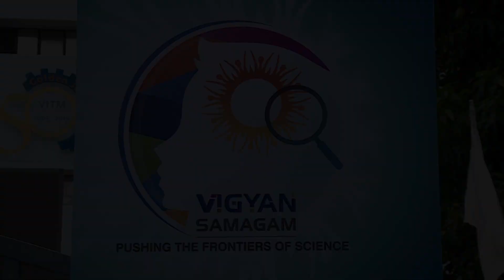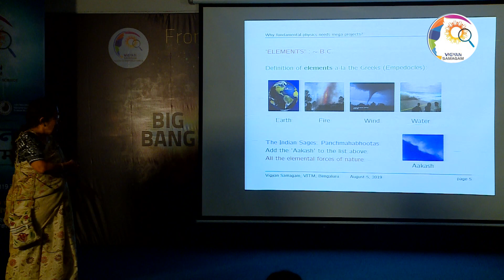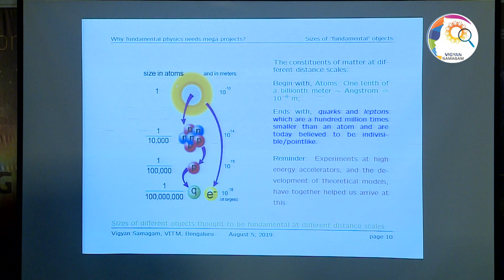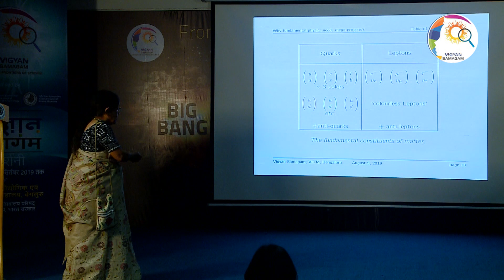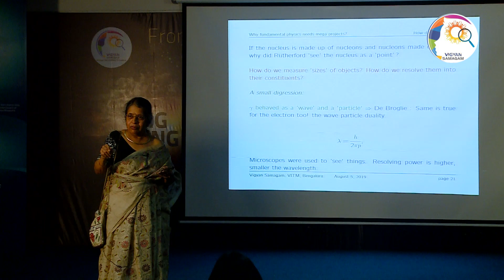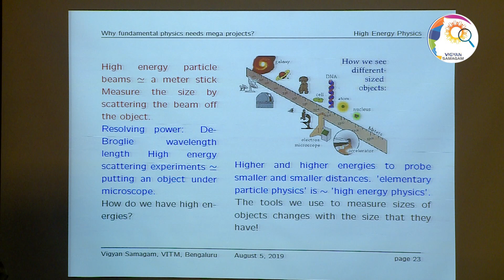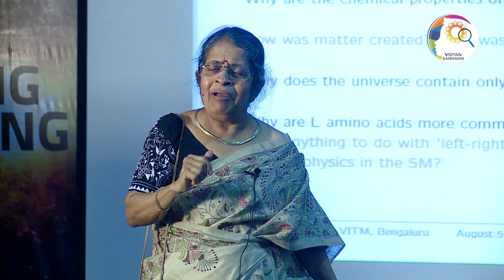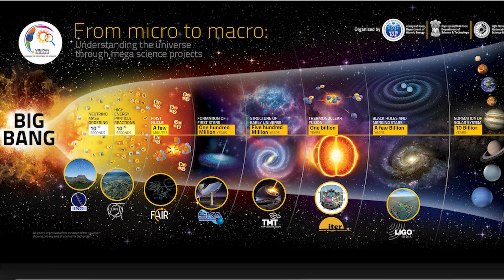INO WEEK - Why particle physics needs big experiments ? By Prof. Rohini Godbole (6-8-2019)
Vigyan Samagam - INO( India-based Neutrino Observatory) Week organised during 6th August - 10th August 2019 at Visvesvaraya Industrial & Technological Museum, Bangalore